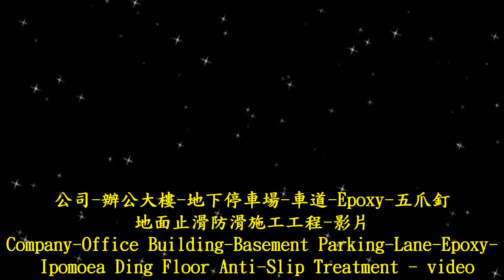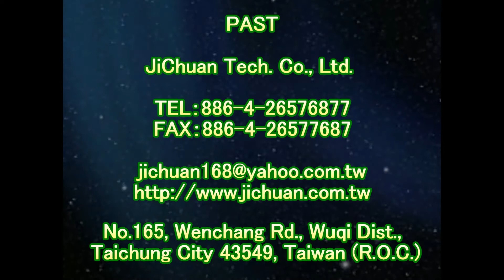1287 Company Office Building Basement Parking Lane EPOXY Ipomoea Ding Floor Anti Slip Treatment vi